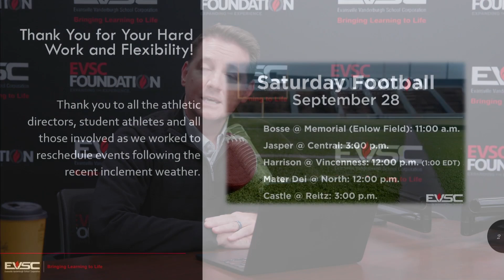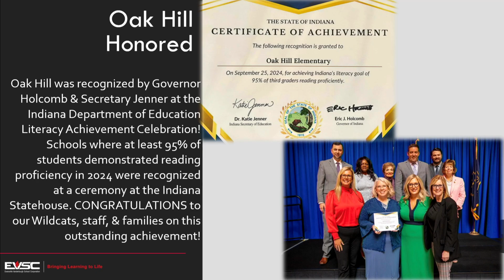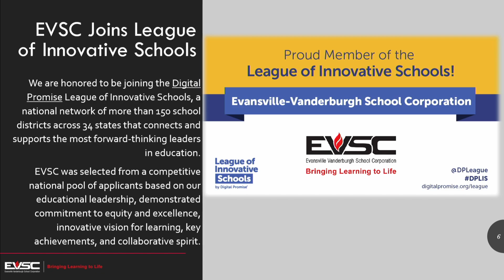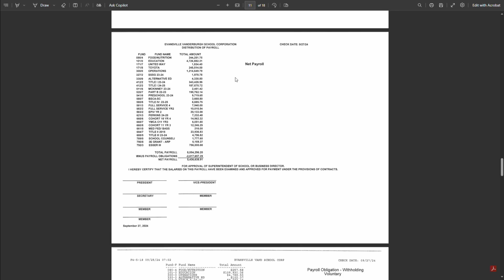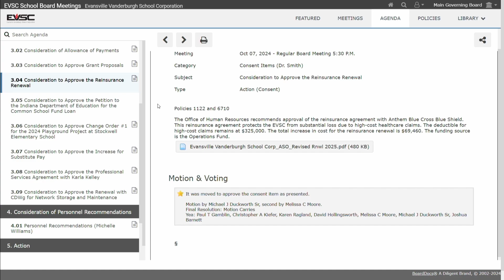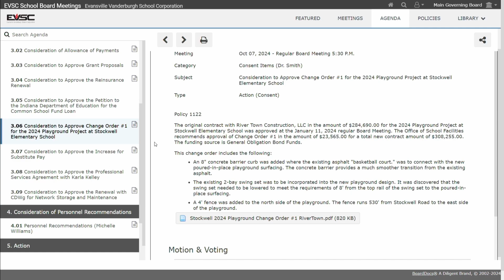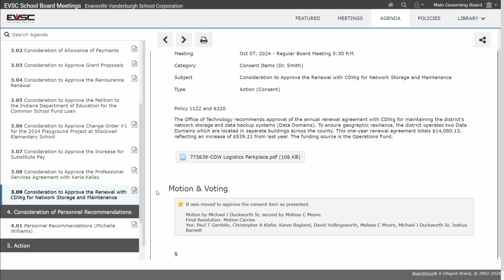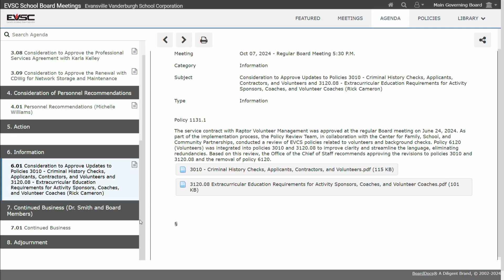EVSC Podcast - October 7th, 2024 Board Meeting Recap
Recap from this Monday's (October 7, 2024) School Board meeting